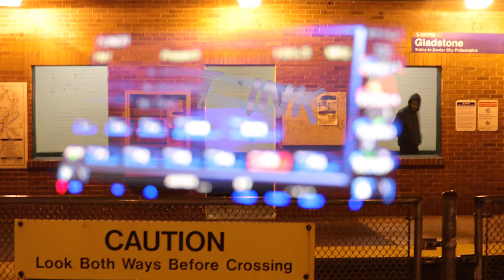Y.Ryda - Think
With great pride I present
The first single off my 4th studio album “The Book Of Ychovia”
Welcome to the beginning of the next chapter... All dropping soon!
Video Shot & Edited By @imalevelaboveyou
Video Directed By @Y.Ryda
Song Recorded, Mixed, & Mastered By @imtheintern
Production By @ran_beats99